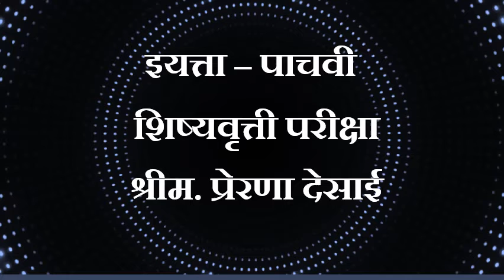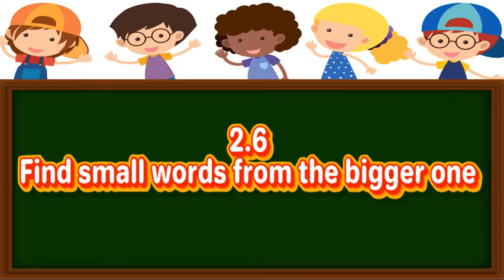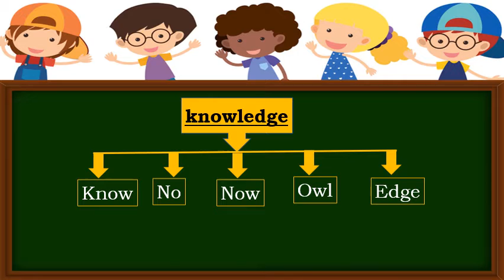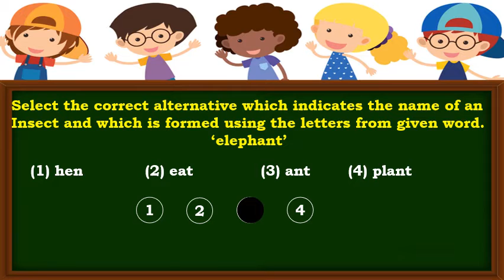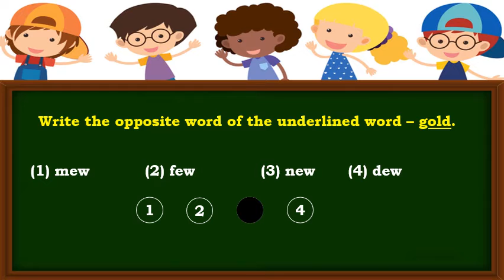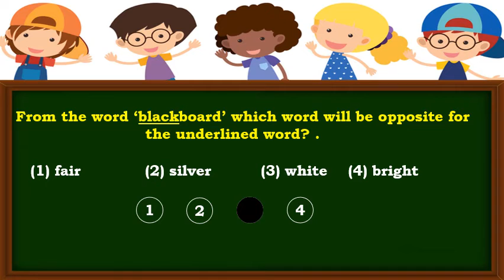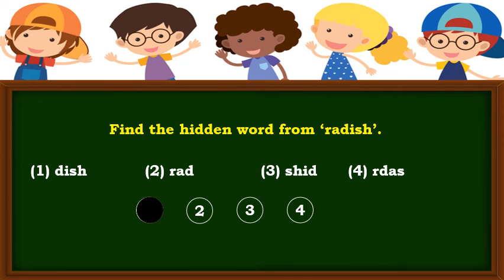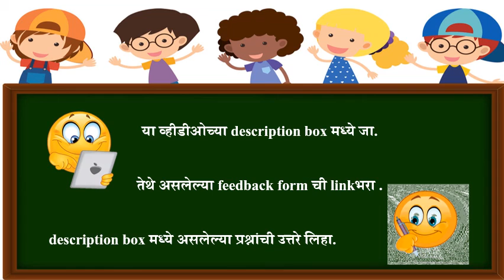BMC.VTC MAR_Std - 5th Sub-Eng.(scholarship) Unit-2.6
Find the hidden words from the given words.
1)Elephant
2)Pineapple
3)Mango
4)Playground
5) Sunflower

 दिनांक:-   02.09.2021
इयत्ता :-    5th
अध्ययन घटक :-   Find small words from the bigger one
साहित्य :-                 PPT
 शिक्षक :-             Mrs.Prerana Desai